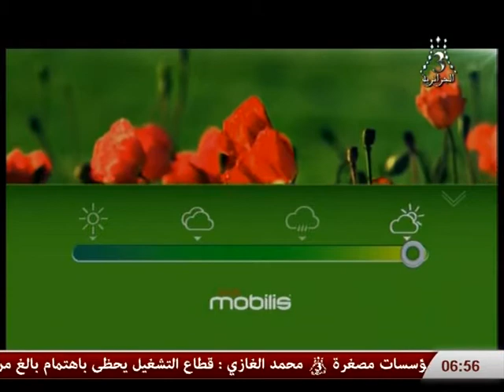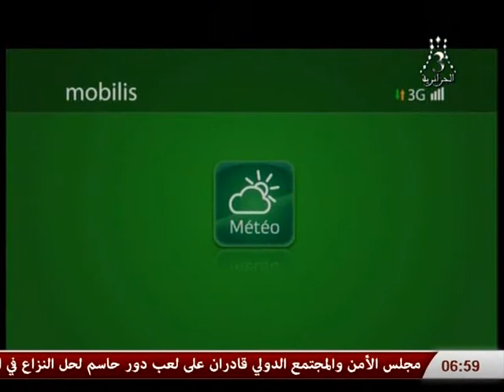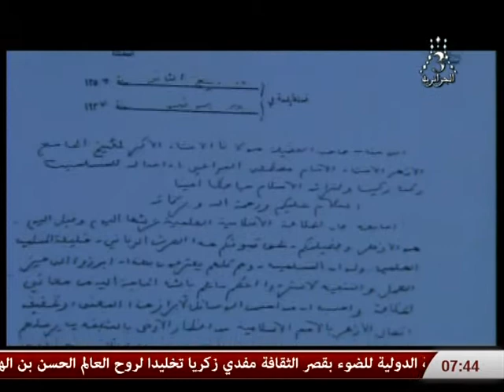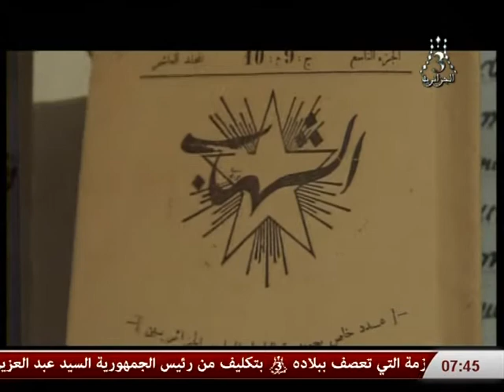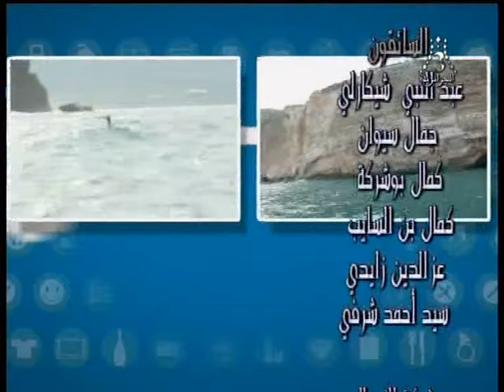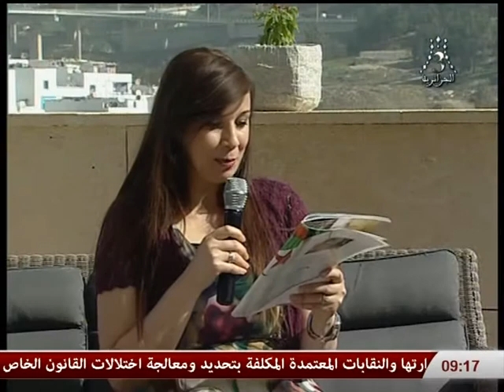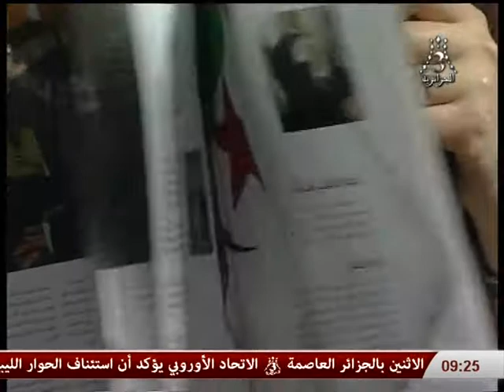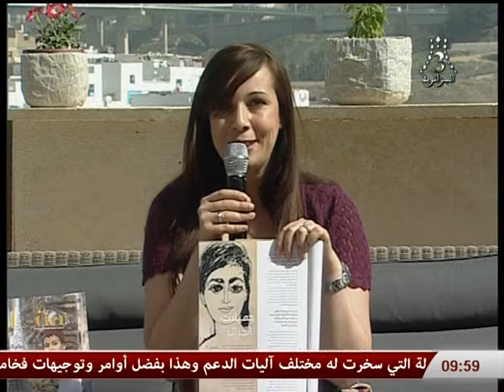صباح الخير يا جزائر + سيدتي / من قسنطينة الأحد 12 أفريل 2015